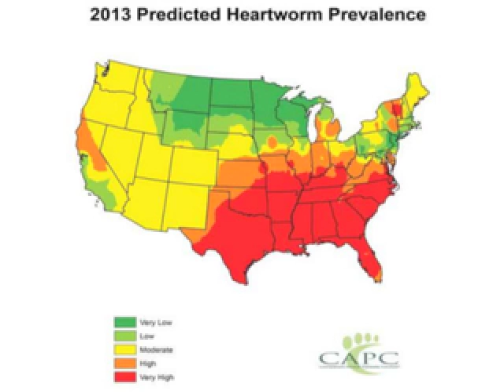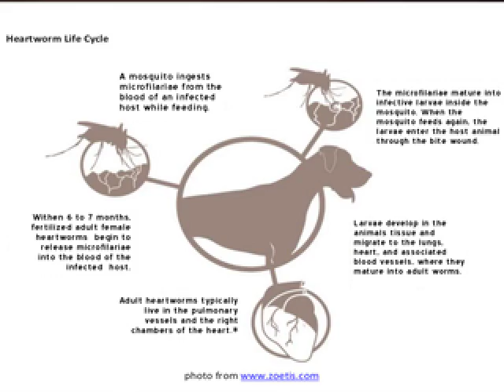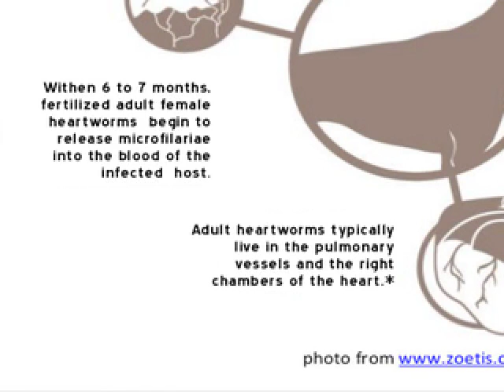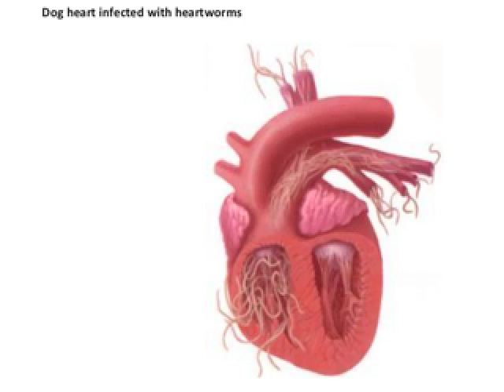Home Is Where The Heartworm Is Dr Kristin Sulis SD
A discussion on the controversy around testing and usage of preventatives in the Portland/Vancouver area.